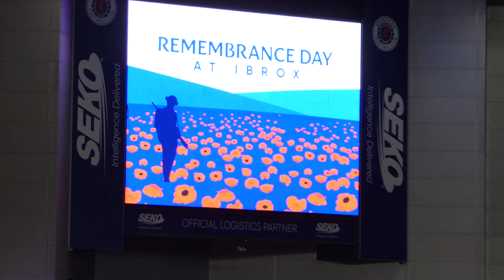Remembrance Day at Ibrox 2022 - Rangers v Hearts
The 1 minutes silence at Ibrox Stadium in Glasgow prior to Rangers v Hearts to remember our war dead was impeccably observed by BOTH sets of fans!

A breath of fresh air!